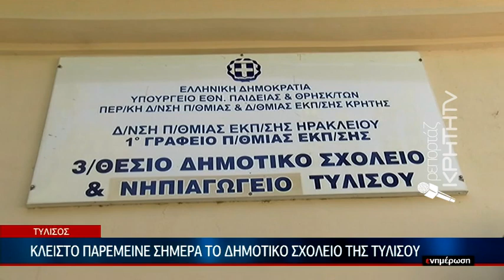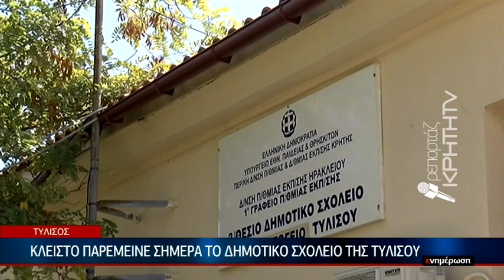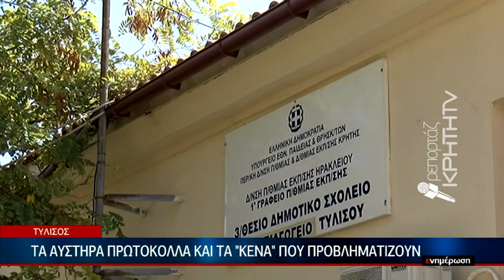Τέταρτο θετικό κρούσμα σε εκπαιδευτικό στην Κρήτη